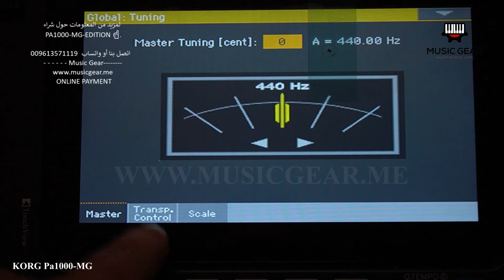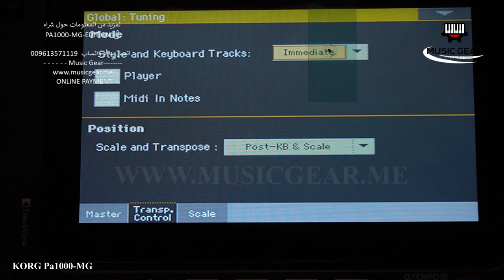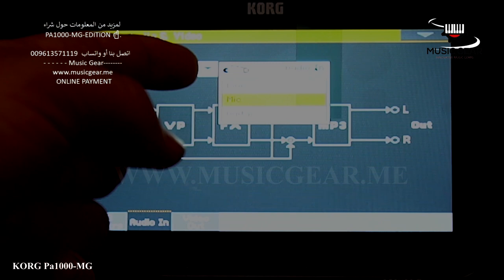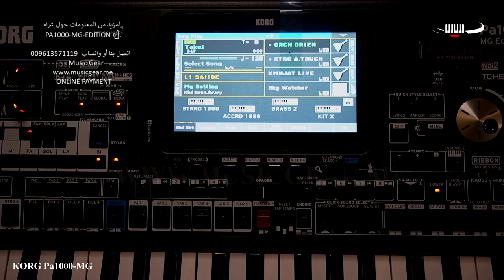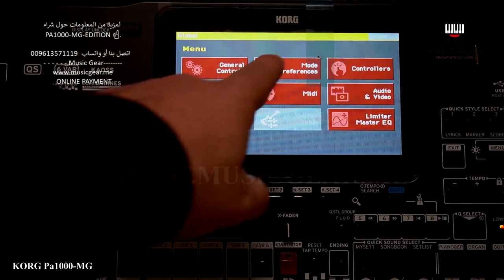KORG PA1000-MG-EDITION . إلغاء الtranspose و كيفية تسجيل من الأغنية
1728 styles Lebanon styles, live styles, shaabi, masri, khaliji, iraqi, Moroccan.

576  Arabic sounds
- - - - - - Music Gear

ONLINE PAYMENT
§§§§§§§§§§§§§§ Official social media §§§§§§§§§§§§§§§§
What's up: